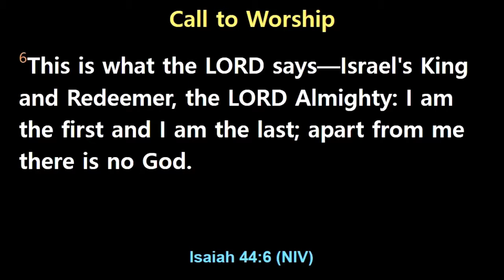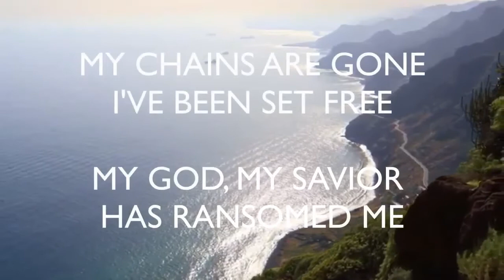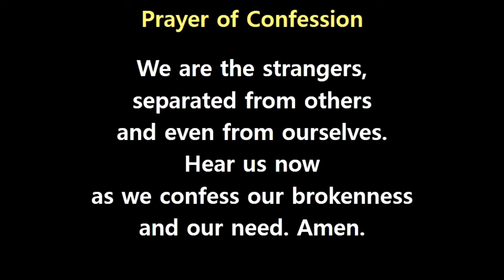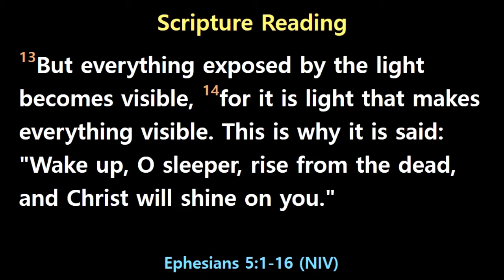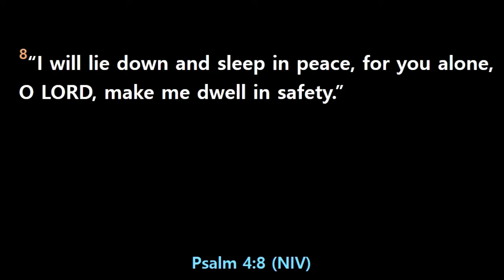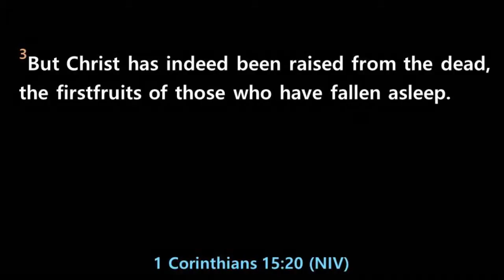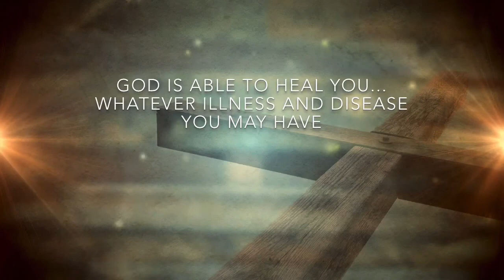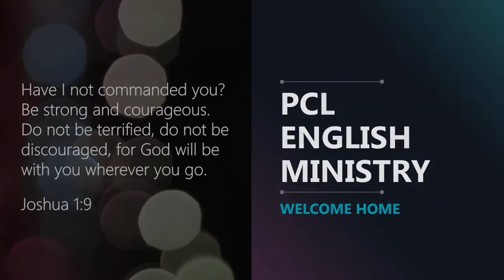PCL EM Sunday Worship Service (November 22nd, 2020)